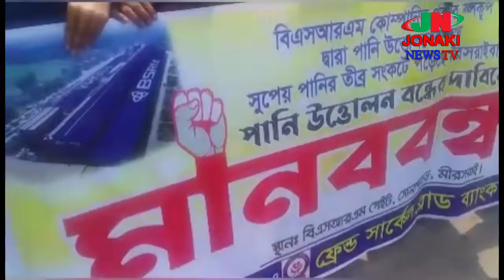চট্টগ্রাম মিরসরাই উপজেলায় বিএসআরএম কারখানা কারণে পানির সংকেটে পরেন এলাকাবাসী, ৩০শে মে মানববন্ধন করেন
( মিজানুর রহমান
চট্টগ্রাম জেলা প্রতিনিধি)

আজ ৩০শে মে (রবিবার) সকাল ১০ টা থেকে ঢাকা-চট্টগ্রাম মহাসড়ক বারিয়ারহাট পৌরসভা মেয়র রেজাউল করিম খোকন এর তত্ত্বাবধানে  বিএসআরএম কারখানা গেটের সামনে মানববন্ধন করেন মিরসরাই উপজেলার এলাকাবাসী। ইস্পাত শিল্প প্রতিষ্ঠান বিএসআরএম গভীর নলকূপের মাধ্যমে পানি উত্তোলনের কারণে পানি সংকট দেখা দিয়েছে মিরসরাই উপজেলায়।  মিরসরাই উপজেলায় ২ বছর যাবৎ এ সমস্য সংকটে  আকার ধারণ করেছে।
উক্ত মানববন্ধনে উপস্থিত ছিলেন সাবেক গৃহায়ন ও গণপূর্ত মন্ত্রী ইঞ্জিনিয়ার মোশাররফ হোসেন এমপি, এছাড়া উপস্থিত ছিলেন উপজেলা নির্বাহী কর্মকর্তা ও উপজেলা চেয়ারম্যান সহ জেলা উপজেলা সকল স্তরের নেতৃবৃন্দ।

সাবেক গৃহায়ন ও গণপূর্ত মন্ত্রী ইঞ্জিনিয়ার মোশাররফ হোসেন বলেন দুই মাসের মধ্যে এ কারখানা বন্ধ করে মিরসরাই বঙ্গবন্ধু শিল্প নগর এলাকায় স্থানান্তর করেন এবং কারখানা বন্ধ রাখার নির্দেশ হুঁশিয়ারি দেন।

স্থানীয় এলাকাবাসী মানববন্ধনে বলেন এই বি.এস.আর.এম এজন্য আমরা ঠিকমত পানি খেতে পারছি না এত বড় কারখানা দিয়ে আমরা কি করবো যদি বাঁচতে না পারি। সরকার ও প্রশাসনের কাছে জোর দাবি বি.এস.আর.এম আমাদের  এলাকার মানুষের জন্য বিরাট পানি খেকো হয়ে দাঁড়িয়েছেন, এ পানি খেকো থেকে বাঁচার জন্য  বি.এস.আর.এম এখান থেকে সরিয়ে নেয়ার জন্য সরকারের কাছে জোর দাবি জানাচ্ছি।

Mirsarai with the water crisis
Human chain

Mizanur Rahman
Chittagong District Representative

Locals of Mirsarai Upazila staged a human chain in front of the BSRM factory gate under the supervision of Dhaka-Chittagong Highway Bariarhat Municipality Mayor Rezaul Karim Khokon from 10am on Sunday (May 30). Water crisis has arisen in Mirsarai Upazila due to pumping of water through steel tube well BSRM deep tube well. This problem has been taking shape in Mirsarai Upazila for the last two years.
Former Housing and Public Works Minister Engineer Mosharraf Hossain MP was present in the human chain, besides Upazila Nirbahi Officer and Upazila Chairman and leaders of all levels of Upazila Upazila.

Former Housing and Public Works Minister Engineer Mosharraf Hossain said the factory was closed within two months and shifted to Mirsarai Bangabandhu Industrial Area and warned to close the factory.

"We can't drink water properly because of this BSRM. What can we do with such a big factory if we can't survive," locals told Manabbandhan. Strong demand to the government and administration BSRM has become a huge water drinker for the people of our area.